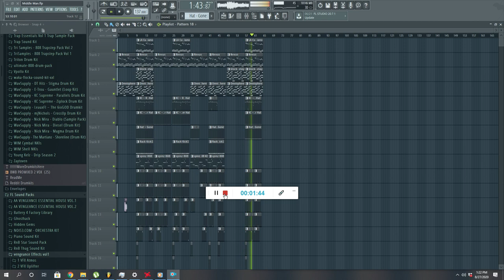[FREE] Melodic Trap Beat "Middle Man" (Prod. by Vpollo Rockin)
[FREE] Melodic Trap Beat for Non-Profit use. Nice melodic melody with hard trap drums on the breakdown... If you wish to purchase rights for commercial use, or wanna hear more beat's please contact me...